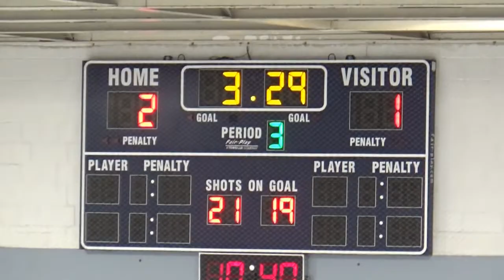Mt. Lebanon Squirt Viola vs SHAHA 3 (9/15/2018)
HIghlights from Landon's scrimmage on Saturday 9/15/2018.  A hard fought 2-1 win, capped of by Landon scoring the game winner in the 3rd.  He certainly has a flair for the drammatic!  All highlights are set to Youngblood by 5 Seconds of Summer (Landon's request!)